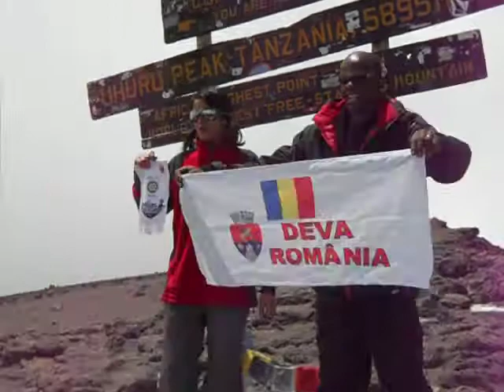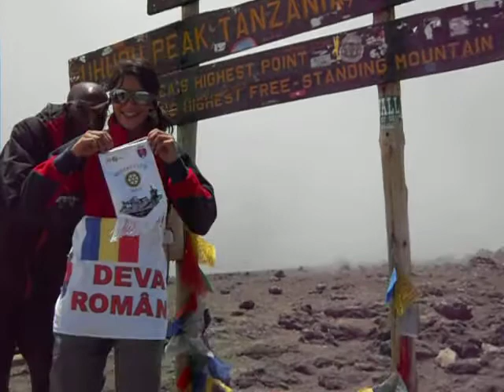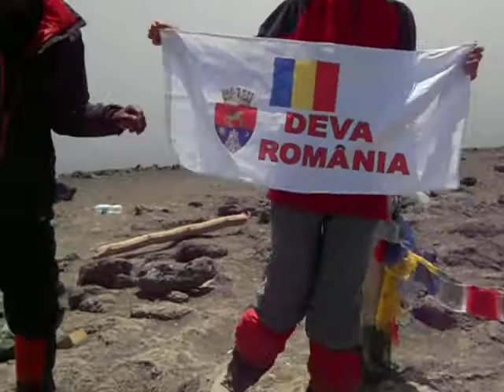Alexandra Marcu pe Kilimanjaro.AVI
Alexandra Marcu a cucerit cel mai inalt munte african la doar 13 ani.